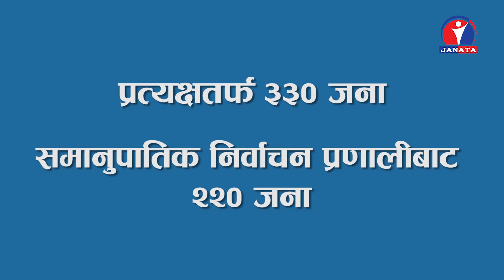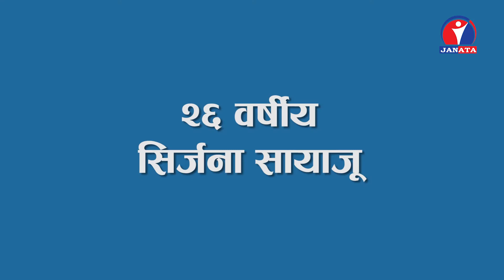निर्वाचन आयोगले प्रदेशसभा समानुपातिकतर्फका सांसदहरुलाई प्रमाणपत्र प्रदान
निर्वाचन आयोगले प्रदेशसभा समानुपातिकतर्फका सांसदहरुलाई प्रमाणपत्र प्रदान गरेसँगै प्रदेशसभाले पूर्णता पाएको छ । नेपालमा पहिलो पटक अभ्यास भएको संघीय संरचनाअनुसार गठित प्रदेशसभा समावेशी पनि बनेको छ ।